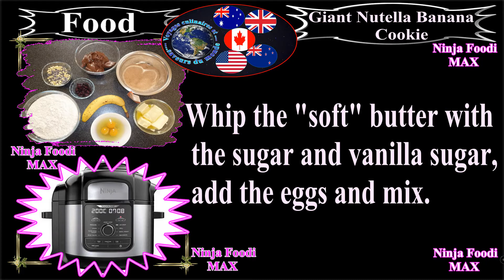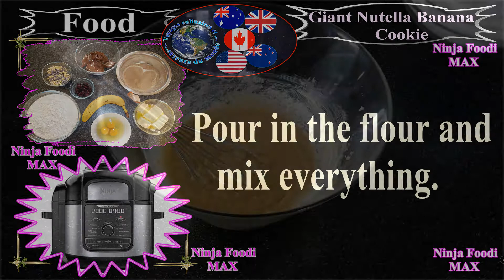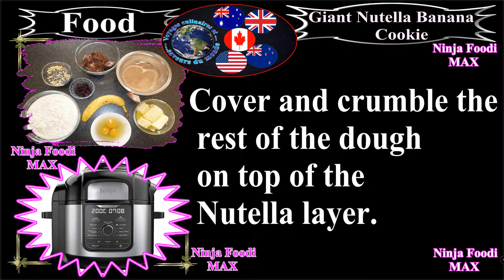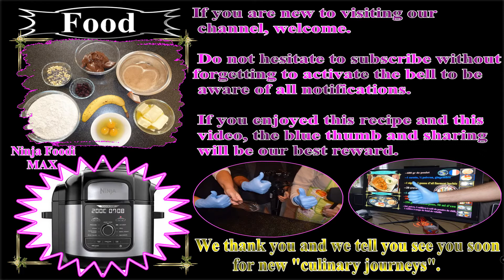Recipe NINJA FOODI MAX giant cookie Nutella banana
Recipe NINJA FOODI MAX giant cookie Nutella banana. To share like a cake, an extra gourmet recipe.

Ingredients
"Bake / Roast" mode 170 ° 35 mn

600 gr of flour
220 gr of butter
220 gr cane sugar
1 sachet of vanilla sugar
90 gr of 3 chocolate chips
40 gr of Cranberries
320 gr of Nutella
1 banana

TIP: microwave the Nutella for a few seconds which will be easier to spread

TIP: enjoy this cookie while still lukewarm to get the flavor of Nutella